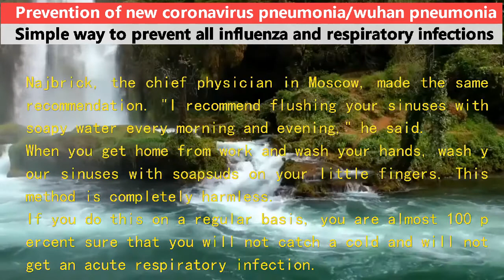Nasal Wash: Prevention of new coronavirus disease (Covid-19)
A simple way to prevent new coronavirus disease (Covid-19)